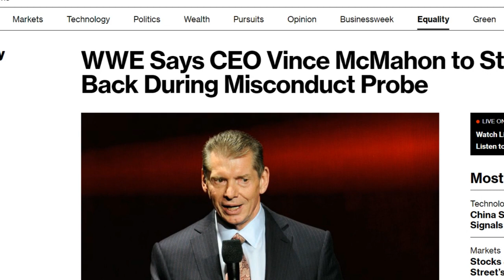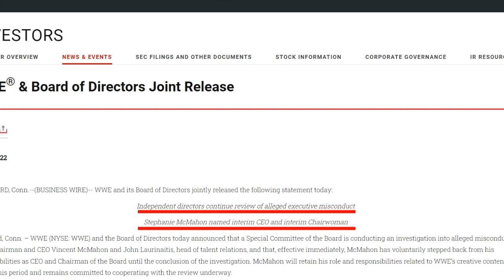Stephanie McMahon: NEW WWE CEO 👩‍💼🏢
In this video, I break news that Stephanie McMahon has become the new CEO of WWE following her father, Vince stepping down from the role.